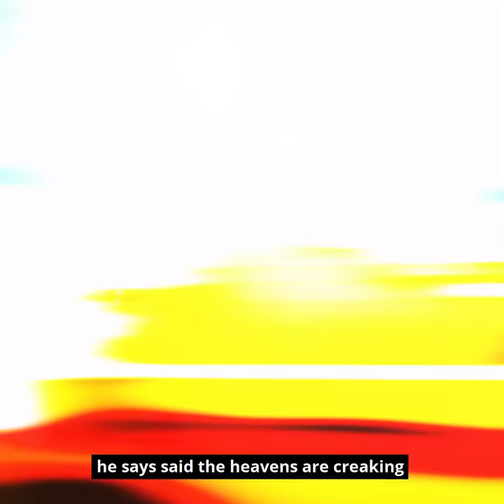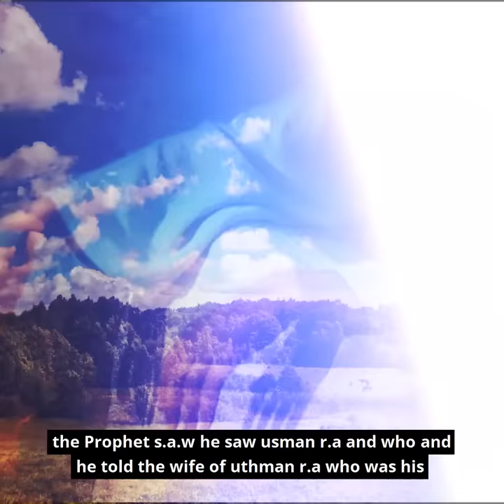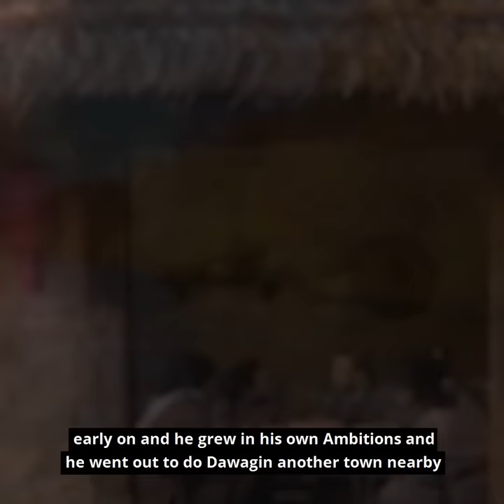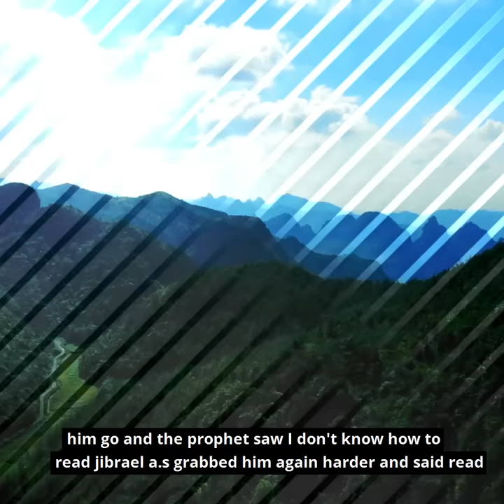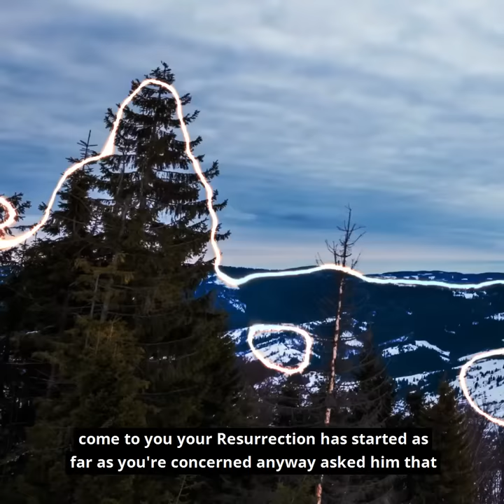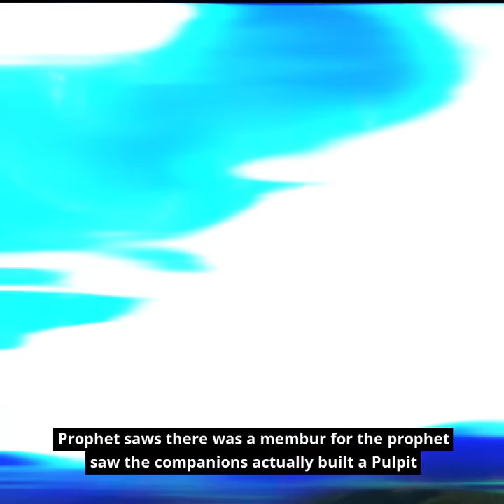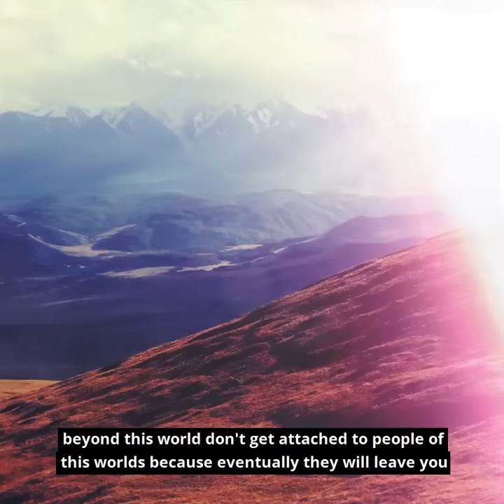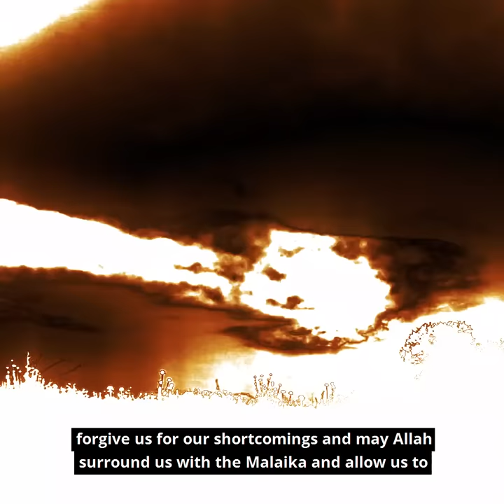WHO IS JIBREEL A.S? | COMPLETE STORY | Islamic Lectures